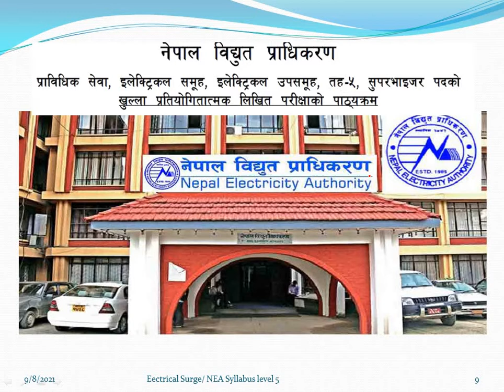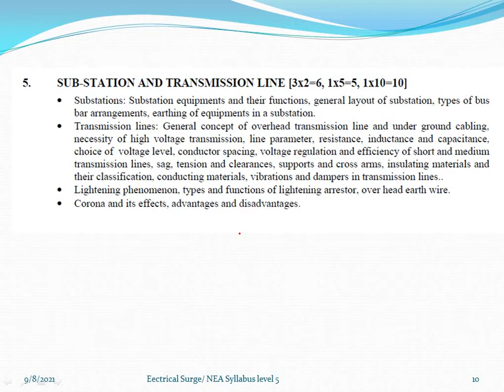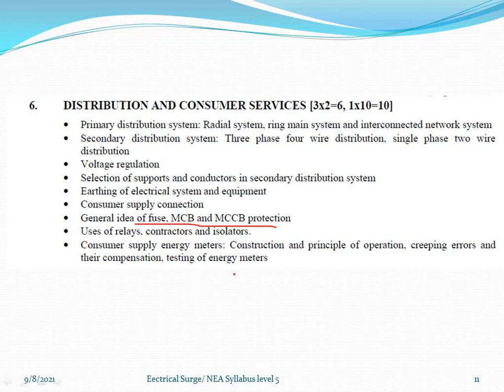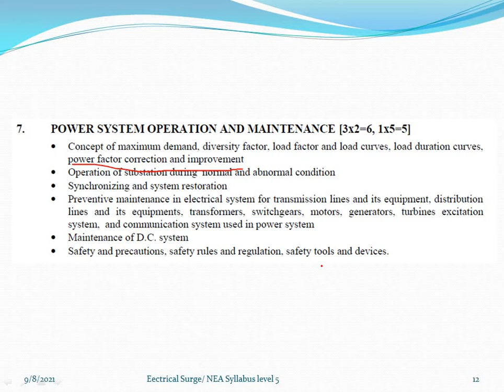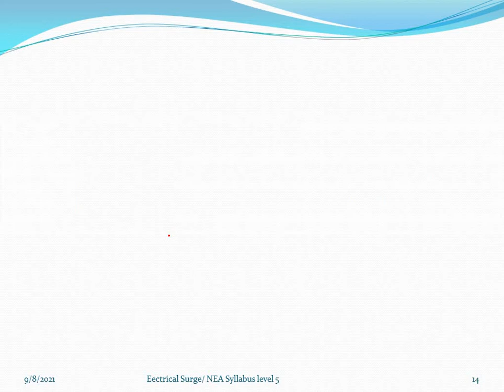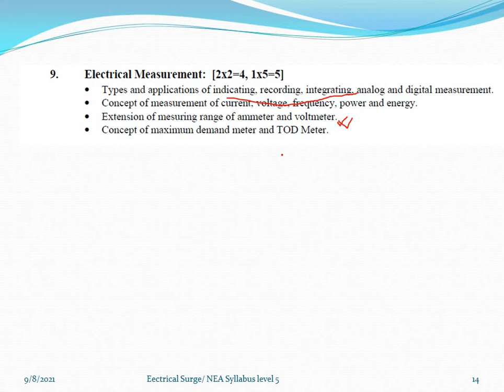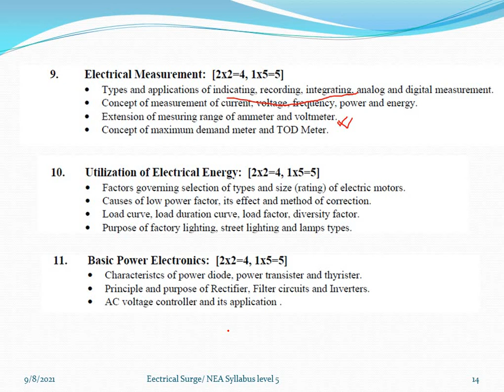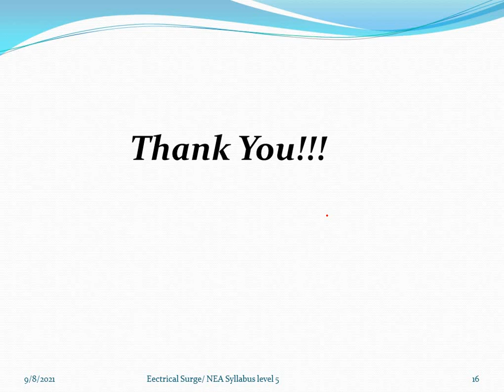NEA, Electrical Supervisor, level-5 syllabus Part -2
This video contains the course overview  Electrical Supervisor, level-5 for according to the new syllabus of Nepal Electrical Authority (NEA).
NEA, Electrical Supervisor, level-5 syllabus Part -1